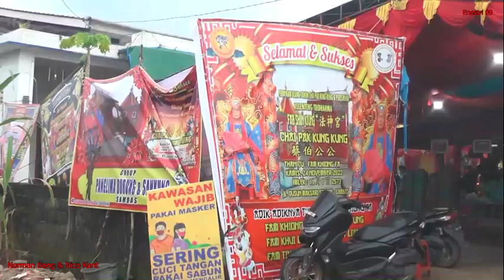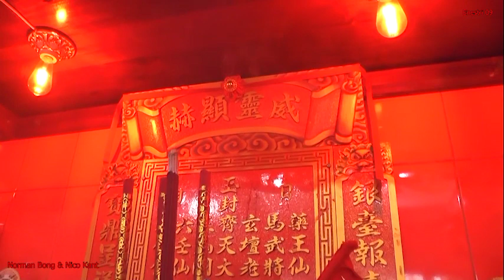HADIR TATUNG SINGBAS DAN SEKITARNYA Ep. A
dalam perayaan ulang tahun chai pak kung kung sebawi kab sambas ungguh meriah dan sukses selanjutnya tonton video ini sampai selesai terima kasih.